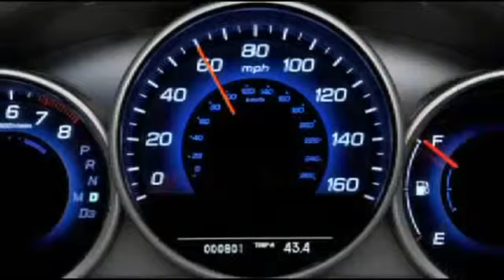Collision Mitigation System